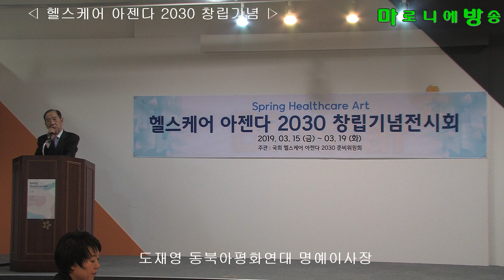[마방] 헬스케어아젠다2030 창립기념 - 도재영 동북아평화연대 명예이사장-20190315